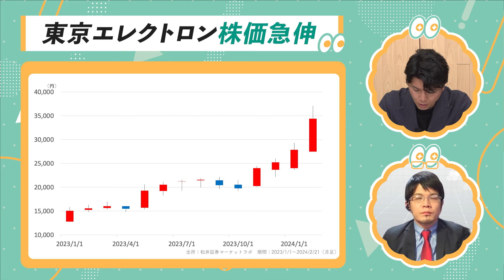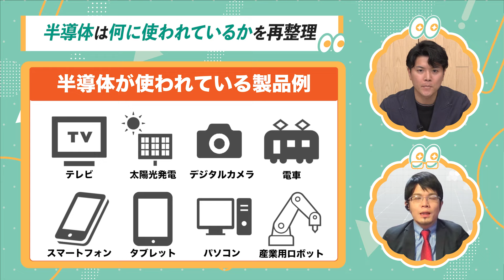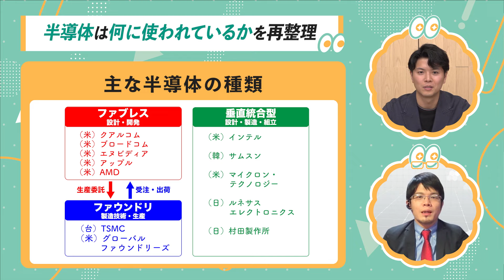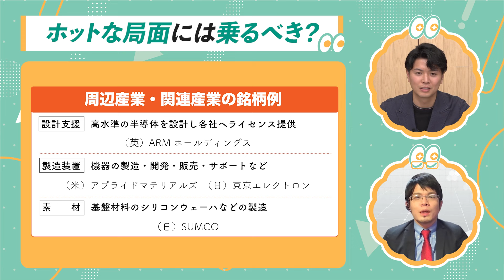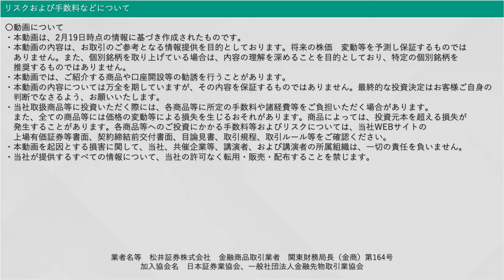【半導体ブーム過熱！いま買うのはキケン！？】いまさら聞けない？半導体の種類／半導体は最強株？／AIが国の動向を左右する日が来るか／国策に売りなし／森永氏はこの波に乗るか【森永’sView】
0:00 オープニング
0:21 東京エレクトロン株価急伸
0:43 半導体ブームの背景は？
2:10 半導体とAI産業
3:41 半導体にはどんな種類がある？
4:56 半導体需要はいつまで続く？
6:04 過熱感ある局面には乗るべき？
7:35 森永さんは乗る？乗らない？
8:37 まとめ「今日の一言」

経済アナリスト森永康平さんが、
いま注目の経済トピックを分かりやすく解説する「森永’s View」。
マクロ経済から個別企業まで、毎週異なる話題を取り上げていきます！
投資初心者 野沢アナウンサーとの掛け合いにも注目です。